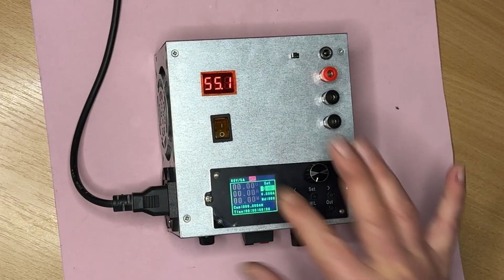Лабораторный блок питания для радиолюбителя из подручных деталей, выходное напряжение от 1.5 до 60.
Лабораторный блок питания для радиолюбителя из подручных деталей, собирал из того, что было. Можно купить готовый, можно собрать самому это решать Вам.
Покажу и расскажу про этот лабораторный блок питания который я сделал давно и до сих пор использую.
Лабораторный блок регулирует напряжение от 1,5 вольт до 60 вольт и ограничивает силу ток от 50 миллиампер до 14 ампер. Не плохие результаты, согласитесь.
Блок питания собрал из того, что было, недостающее докупил.
Использовал готовый корпус, который мне отдали. Встроенная розетка в корпус пригодилась, дополнительный бонус, можно подключить паяльник или любое дополнительное устройство на 220 вольт по желанию.
Разъём питания 220 вольт использовал от компьютерного блока питания, шнур питания тоже.
Использовал трансформатор тороидальный на напряжение 19 вольт, диодный мост и конденсатор, разъёмы, предохранители для защиты по току, купил переключатель, понижающий и повышающий регулятор напряжения и много оборотные резисторы для удобства регулировки. Установил на панель, ими заменил подстроечные резисторы в понижающем и повышающем регуляторе напряжения, вольтметр и амперметр для отображения напряжения и потребляемого тока.
Лабораторный блок питания регулирует выходное напряжение и силу тока, имеет два режима работы.
Первый режим выходное напряжение регулируется от 1,5 вольт до 30 вольт при токе до пяти ампер. При напряжении 1,5 вольт сила тока достигает 14 ампер.
Второй режим напряжение регулируется от 30 вольт до 60 вольт. Сила тока при напряжении 60 вольт около двух ампер, при напряжении 30 вольт сила тока пять ампер, увеличивая напряжение уменьшается сила тока, физику не обманешь. Мощность трансформатора около 150 ватт не желательно превышать мощность трансформатора.